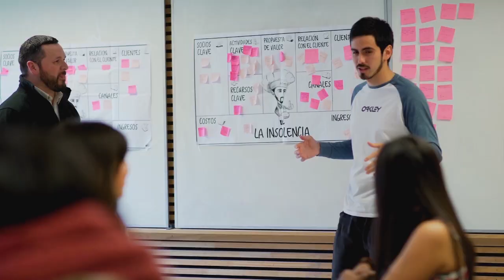Ufronoticias - Edición Central (4 de septiembre 2018) | UFROVISIÓN